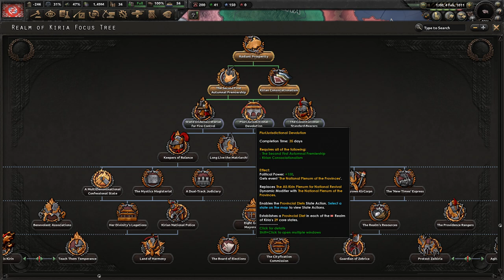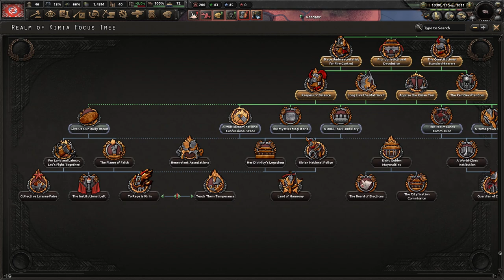[3] Hearts of Iron IV: Equestria at War Królestwo Kirii - Matriarchat zachowany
Ten film odnajdziesz wyszukując:
Hearts of Iron 4 Equestria at War Realm of Kiria PL
Hearts of Iron IV Equestria at War Kiria Gameplay
Hearts of Iron IV EaW Króletwo Kirii Let's Play